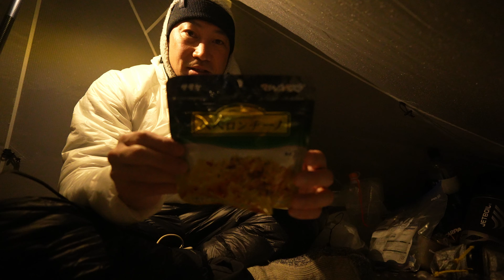【GW3泊4日テント泊登山】ついに憧れの立山へ！快晴から一転吹雪に！非自立式テントは持ちこたえるか⁉︎（ゴールデンウィーク登山）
３泊４日の行程の立山登山。今回は２日目の様子をお伝えします。晴天のもと、いよいよ憧れだった立山（雄山・大汝山・富士ノ折立）を縦走します。ところが下山直後から吹雪に襲われ、非自立式ワンポールテントは一度崩壊。その後立て直すも生きた心地のしない数時間を過ごしました。

00:00　雷鳥沢キャンプ場から一ノ越まで
08:08　一ノ越から立山三峰を縦走
25:26　雷鳥沢キャンプ場で吹雪に襲われる

※ドローンは国と県の許可を得て飛行させています。

●本チャンネルでは登山初心者がレベルアップしていく様子を、山行動画や登山道具レビュー動画などを通してお伝えしています。